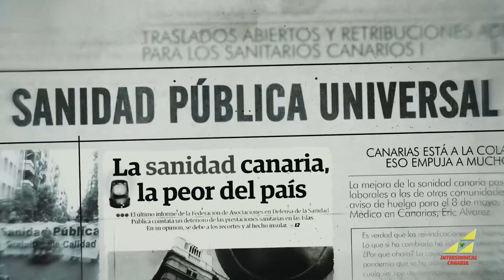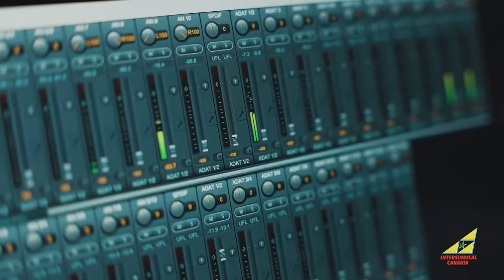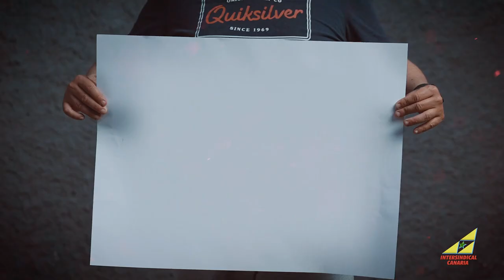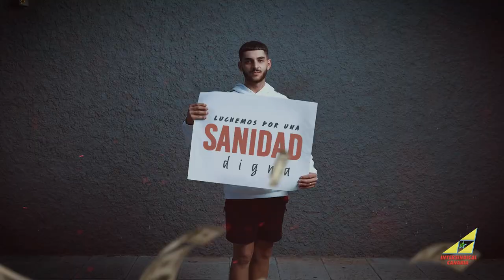INTERSINDICAL CANARIA REIVINDICA LA SANIDAD PÚBLICA , SEGUIMOS EN LUCHA!!!